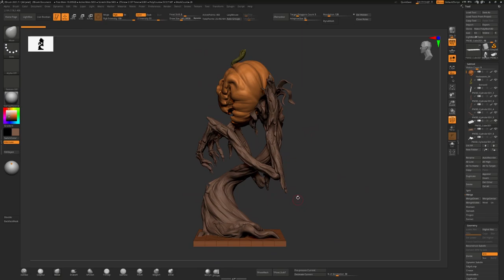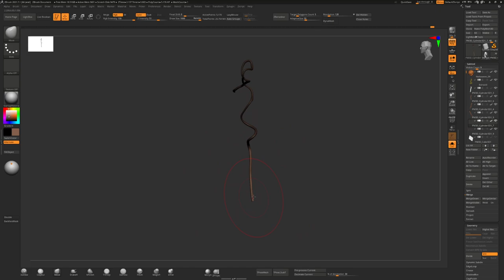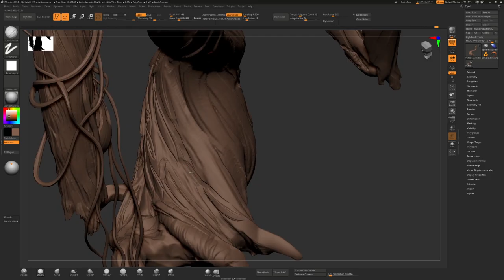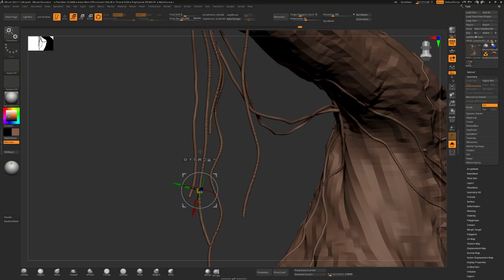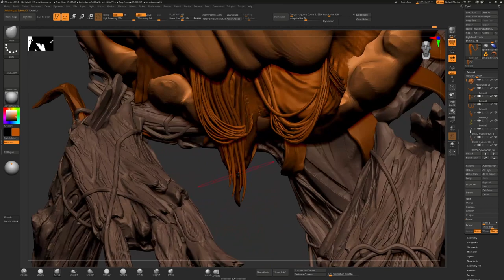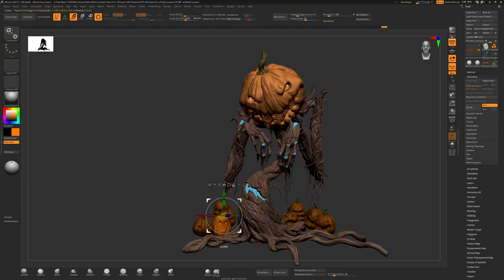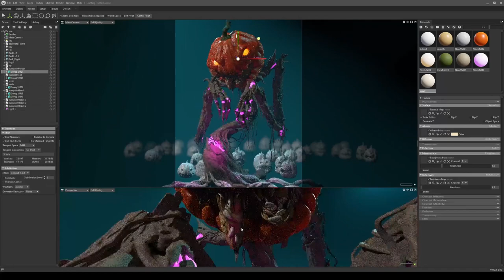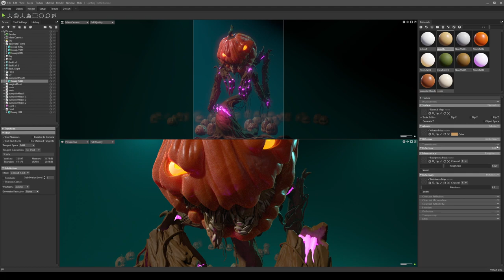Halloween project timelapse part 2/3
Part 2 timelapse of my Halloween project . Used Zbrush, Substance painter and Marmoset toolbag 4.

Timcodes
0:00 - Intro
0:10 - Sculpting Ivys
1:51 - Wood details
2:52 - Tree roots
3:36 - Sculpting Ivys
4:31 - Sculpting Mouth
5:40 - Blue Soul
6:10 - Little pumpkins
6:56 - Updating Marmoset Scene